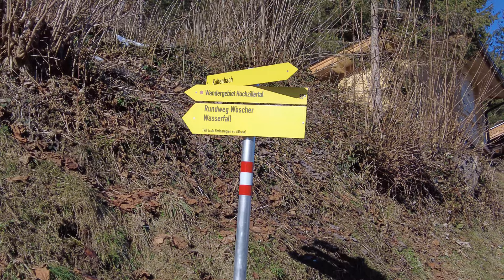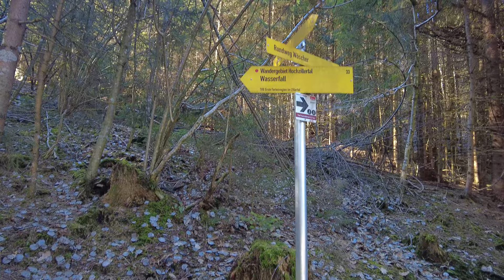🇦🇹Kaltenbacher Wasserfall (Austria, Tirol, Zillertal, Kaltenbach) 21.02.2021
Túra a Kaltenbach-i vízeséshez
Kaltenbachból indulunk, a hegyi felvonó parkolójában tudunk parkolni. Innen elindulunk a helyi templom felé, a templomnál balra fordulunk, és a patak mentén elindulunk felfelé. Itt már könnyen megtaláljuk a túraútvonal kezdetét, és az erdei ösvényen indulunk a vízesés irányába. Egy nem túl megerőltető, szép körtúra lesz ez, csodálatos rálátással a Zillertalra és a környező hegyekre! A vízesés nem túl nagy, de csodálatos, mindenképpen megéri az utat, ami körülbelül 1 órát vesz igénybe, 3 km hosszú és 120 méteres emelkedéssel kell számolni a kiindulási ponthoz képest!

Wanderung zu den Kaltenbachfällen
Wir starten in Kaltenbach, wir können auf dem Parkplatz des Berglifts parken. Von hier aus gehen wir in Richtung der örtlichen Kirche, biegen an der Kirche links ab und fahren den Bach hinauf. Hier finden Sie leicht den Anfang des Wanderwegs und beginnen auf dem Waldweg in Richtung Wasserfall. Es wird eine nicht zu anstrengende, schöne Rundreise mit herrlichem Blick auf das Zillertal und die umliegenden Berge! Der Wasserfall ist nicht sehr groß, aber es ist wunderbar, es ist definitiv eine Reise wert, die ungefähr 1 Stunde dauert, 3 km lang und 120 Meter vom Startpunkt entfernt!